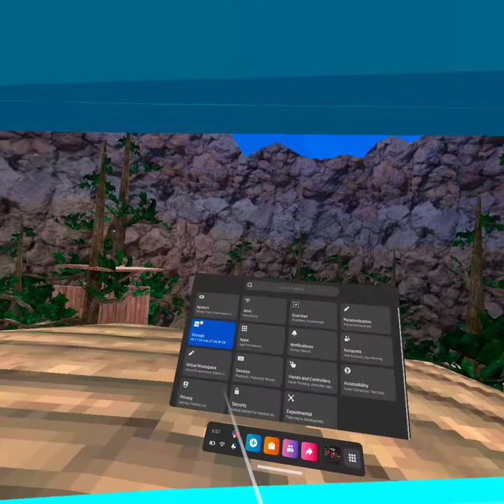gorila tag hunt